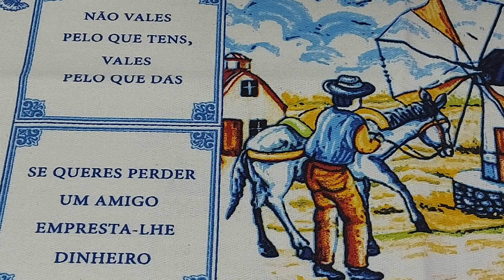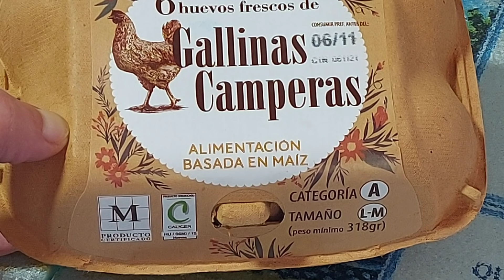👌BACALAO DORADO (RÁPIDO)👍COME COMO EN PORTUGAL 🇵🇹// BEATRIZ COCINA